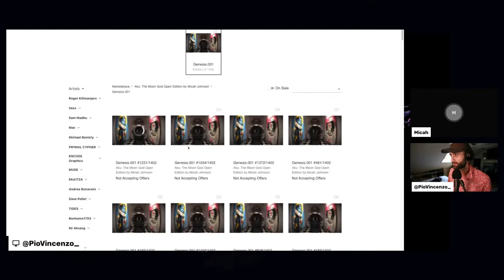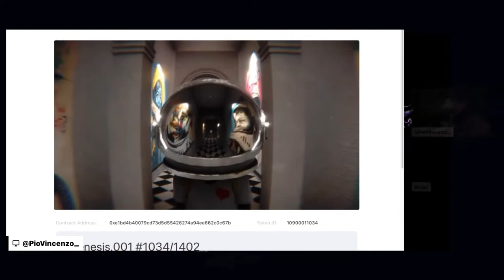The Micah Johnson NFTCulture Interview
Micah Johnson is a multidisciplinary artist whose NFT work has been sold on NiftyGateway, and recently auctioned by Christie's.

The character he has created, Aku the Moon God, has been commissioned for a movie. You can purchase Chapter III in the 10 part series on Sunday, August 1st.

Please follow @NFTCulture on Twitter and Instagram.
Please follow @PioVincenzo_ on Twitter and Instagram.